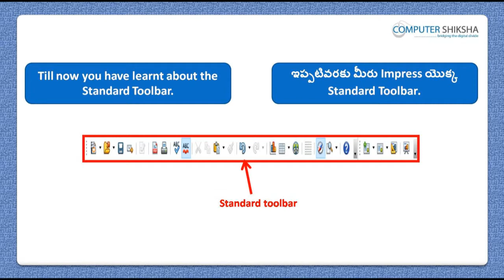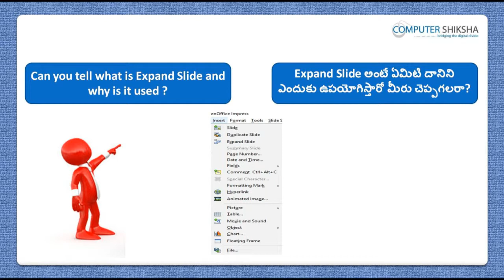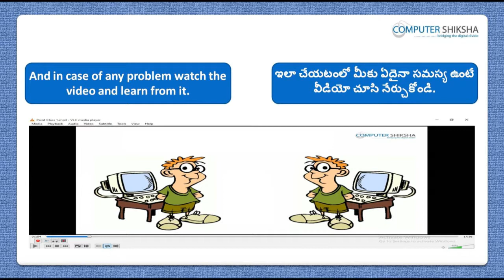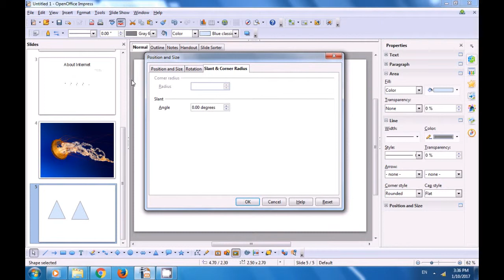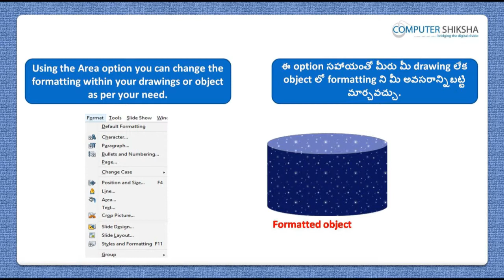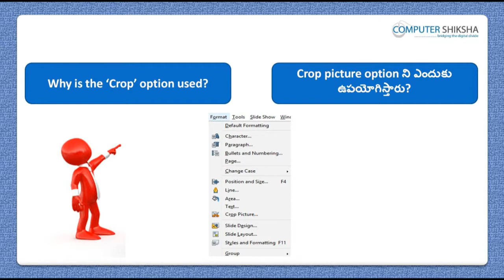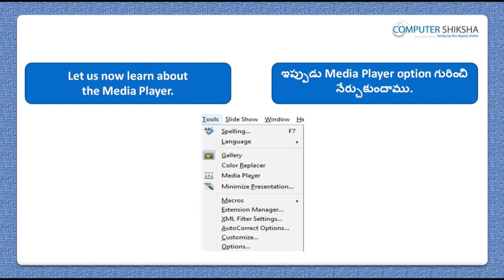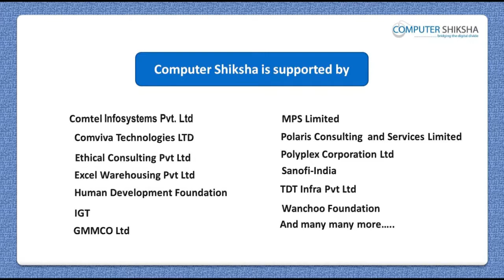Class 7 Open Office Impress 2 - Learn computers - Computer Education Online & Free (In Telugu)